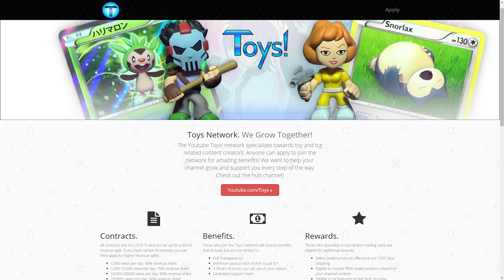GEEK!net is HERE! (Official Announcement)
★ GEEK is powered by Freedom! ★
▼ Support Us! ▼

What is GEEK? GEEK is a community of geeks, nerds, gamers, and awesome people of all kinds. We’re all about supporting the awesome things in geeky communities. We have a couple community channels where we post quality geeky content.